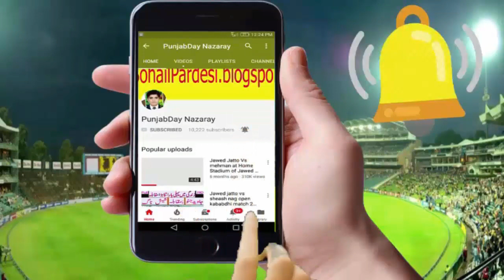Javed Iqbal Jattu Vs Ashraf Gujjar New Challenge Kabaddi Fight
♥ Asif Khan Baloch Open Kabaddi Fight Jawed Jatto Student Achu Bakra And Jawed Iqbal Jatto

Jawed Iqbal Jatto Student Asif Khan Baloch Today Tough Enough Open Kabaddi Fight 2018

♥Jawed Iqbal Jatto New Champion Of Open Kabaddi 2018 | Jawed Challenge Jatto Kabaddi Fight Youtube

♥ Jawed Iqbal Jatto Vs Sohail Anwar Gondal New Open Kabaddi Fight 2018 Big Battle 2018 - Youtube

♥Amin Sindhi Fight With Refeere Open Kabaddi Fight 2018 Jawed Iqbal Jatto Vs Gujjar - Youtube